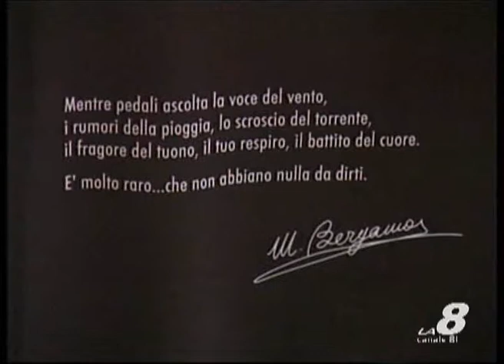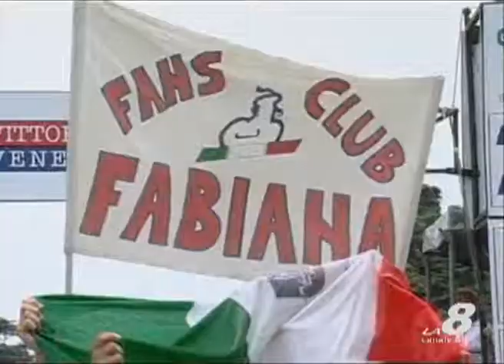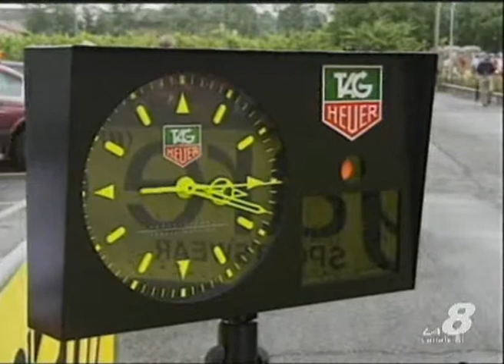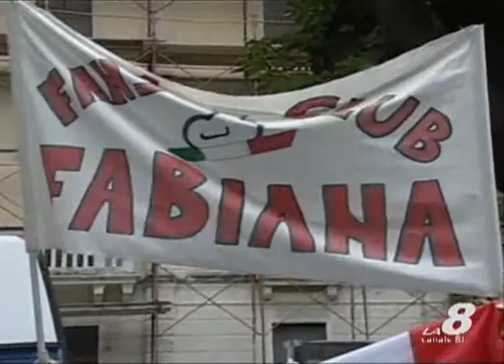sportissimo: Giro d'Italia femminile 1998. seconda parte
seconda parte del servizio sul Giro d'Italia femminile del 1998 con il quarto successo consecutivo di Fabiana Luperini. di Angelo Gaudenzi